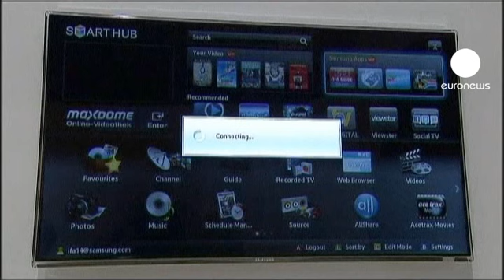Al via l'Ifa di Berlino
Tablet, smartphone, televisori, pc, elettrodomestici di ultima generazione e tutto quanto allieta i sogni dei maniaci dell'elettronica. Apre al pubblico venerdi 2 settembre', a Berlino, la 51.ma edizione di una delle fiere internazionali dedicate all'elettronica di consumo piu' prestigiose al mondo, l'Ifa 2011.

Una fiera che batte nuovi record, dice il direttore , dopo quelli battuti negli anni scorsi: per l'edizione 2011 non abbiamo mai avuto tanti espositori 1440 dei quali mille provengono da paesi stranieri.